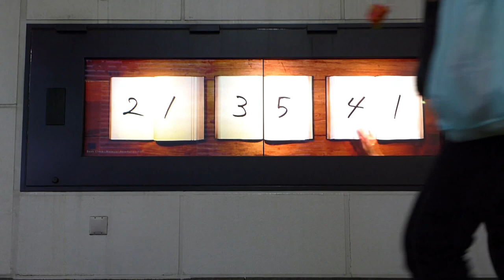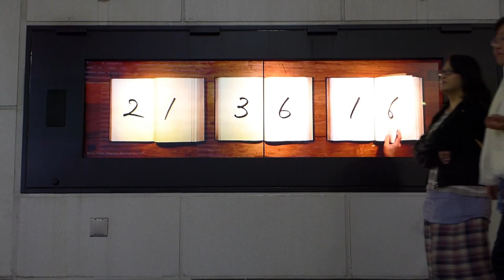【cover】niji（holmium × YOROZU-KOUBOU × the percussionz）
※holmiumさんのチャンネルにてカバーのREMIXのREMIX公開中！

denki groove - niji cover bpm133
holmium × YOROZU-KOUBOU × the percussionz

《vocal》by holmium
▽holmium Official web
「札幌在住。音楽を作っています。
ボーカルもやっています。よろしくお願いします(^^)/☆」

《movie/photograph》by YOROZU-KOUBOU
▽HP YOROZU-KOUBOU よろず工房